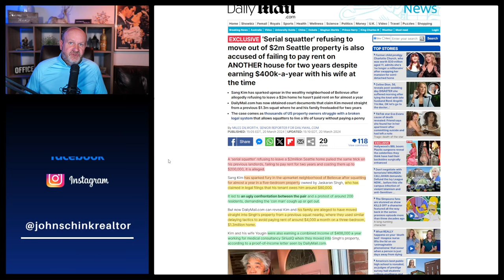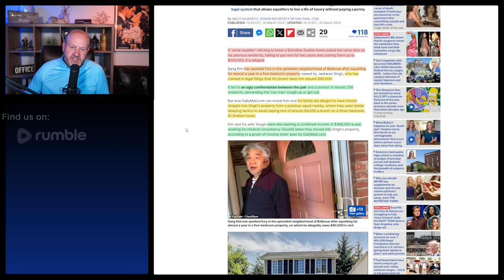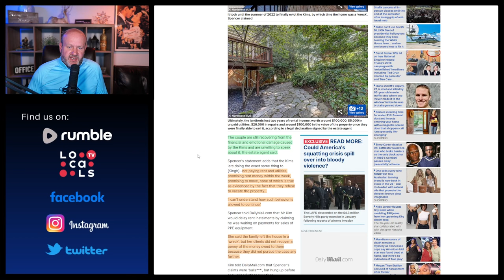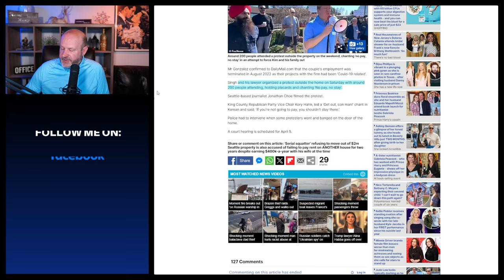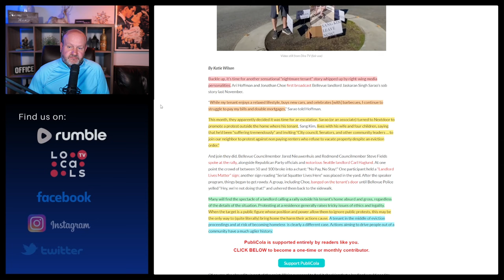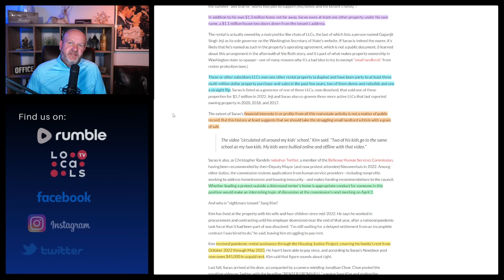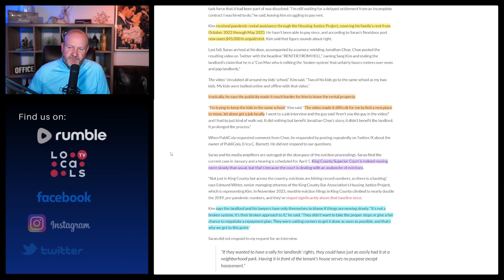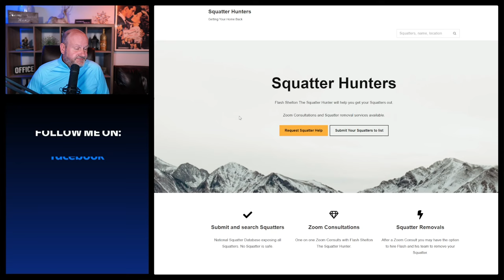The Squatter .... Why Now?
Explore the challenging landscape of real estate management in Seattle in this informative episode. We start by examining the distressing scenario of a serial squatter who refuses to leave a property, despite the landlord's efforts. This case highlights the significant hardships and legal complexities faced by property owners under current tenant laws.

Further, we delve into the controversial tenant protection measures recently enacted in Seattle. We provide a critical perspective on how these laws may disadvantage landlords and possibly deteriorate the housing market’s dynamics. This episode aims to shed light on the real-world impacts of such regulations and advocate for more balanced solutions that respect the rights and responsibilities of both landlords and tenants.

News and Commentary